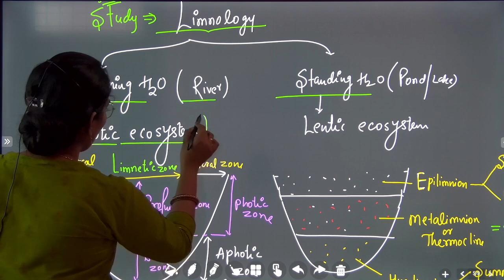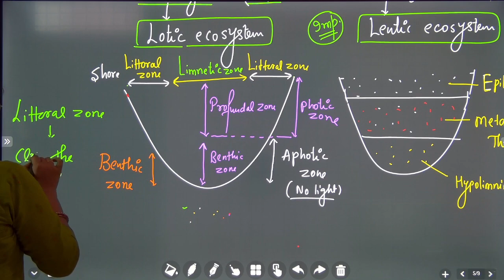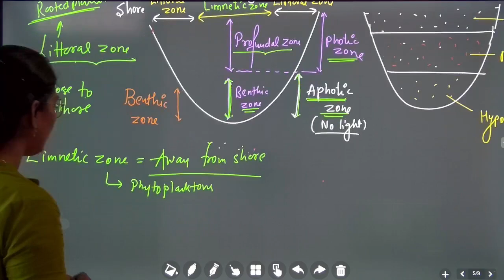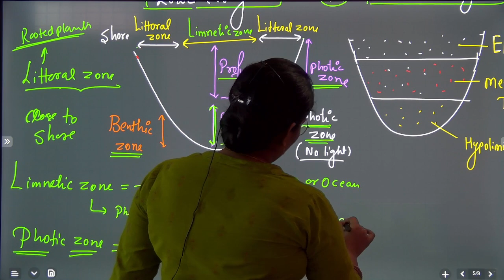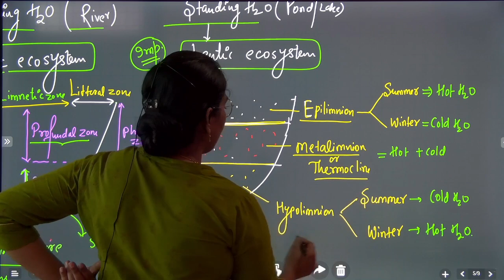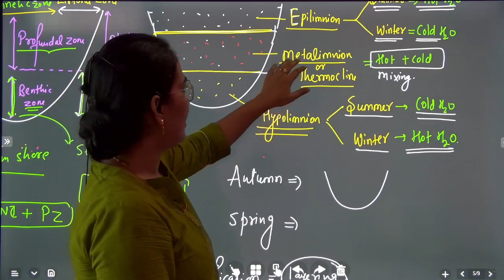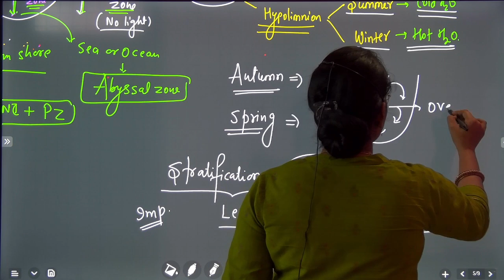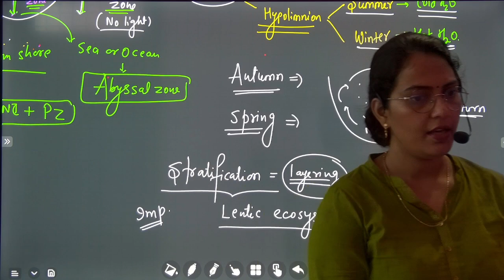ASHRAM PADDHATI BIOLOGY BOOSTER SERIES II FRESH WATER ECOSYSTEM II BY ANJU MAM